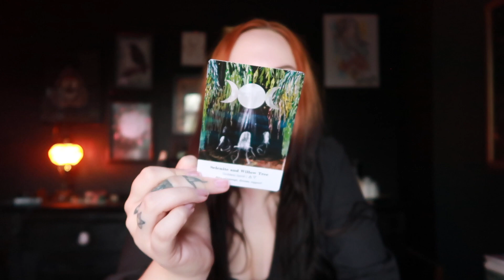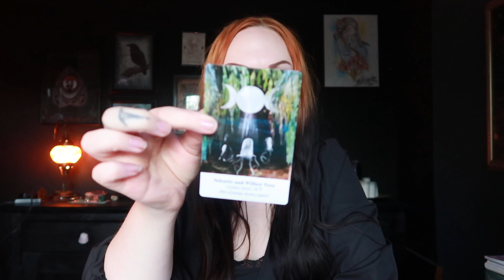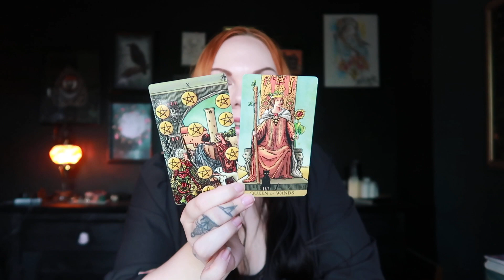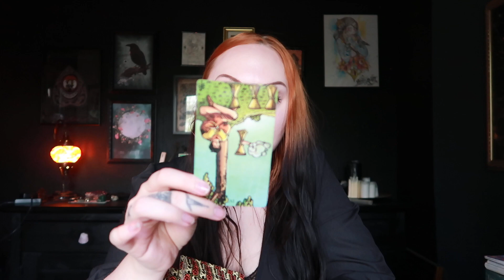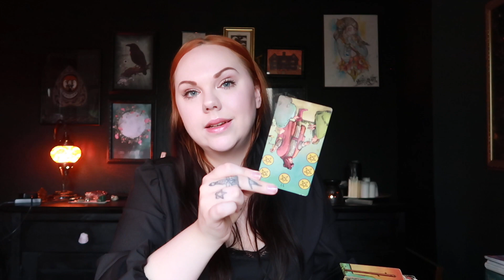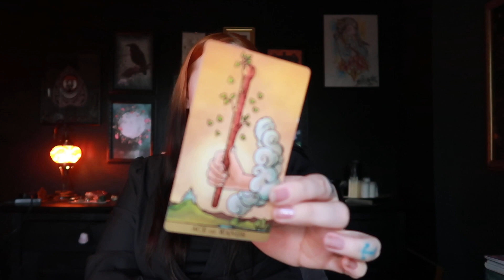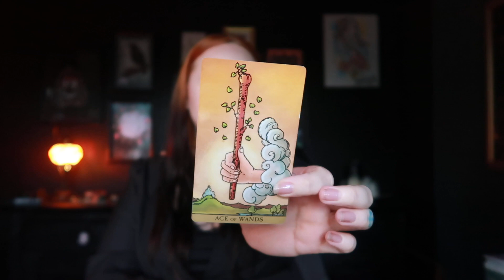LEO | The universe is making it happen for you | FEBRUARY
Hey my lovely Leo ♌️  What will happen for you within the next month ❤️

🌙  SandraAngelina
🔮 SandraAngelinaTarot

Leo Rising 🔥
Scorpio Moon 🦂